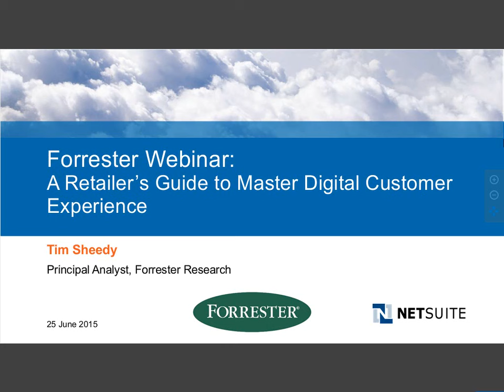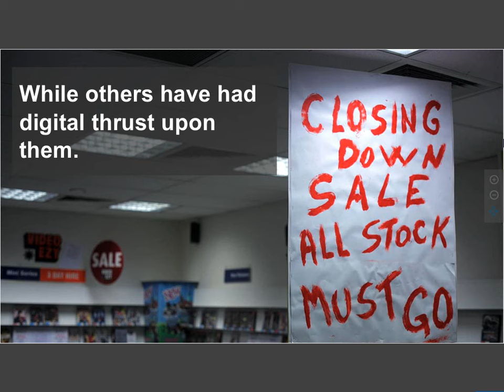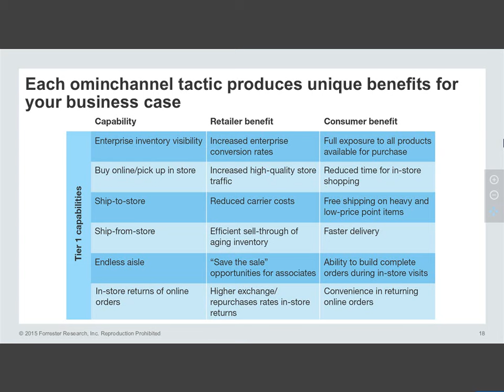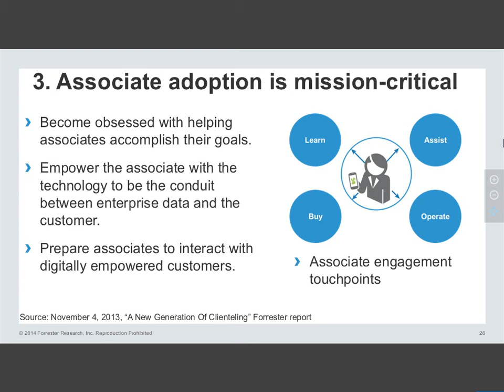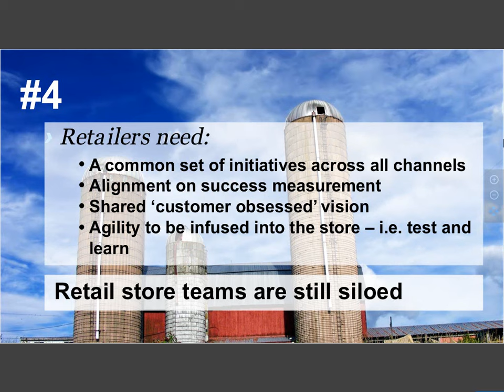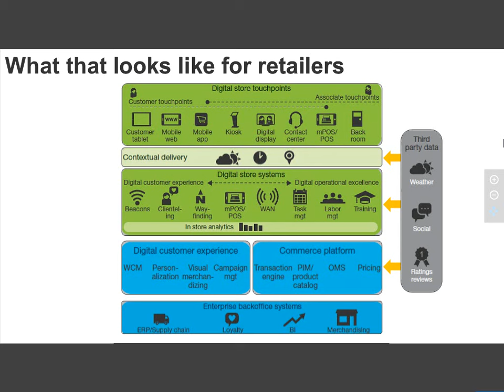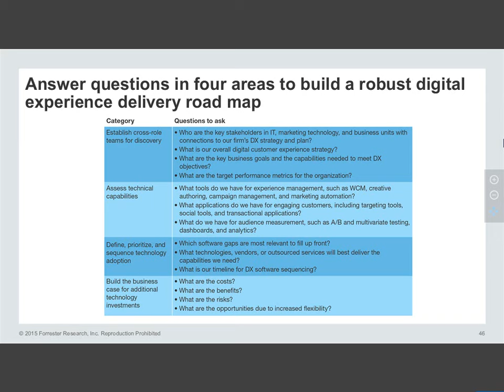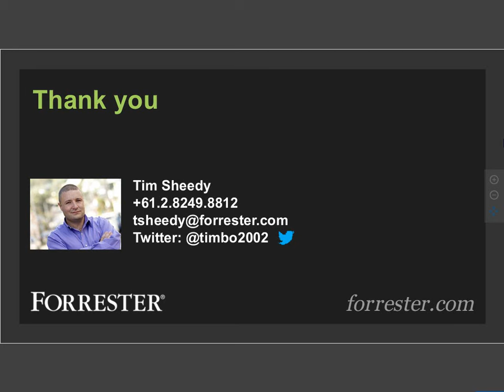Forrester Webinar: A Retailer’s Roadmap to Guide Digital Customer Experience- APAC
Presented by Forrester’s Tim Sheedy, this webinar will share how to build a complete digital customer experience delivery roadmap, covering technology and deployment options, stakeholders and responsibilities—to drive customer loyalty and competitive advantage